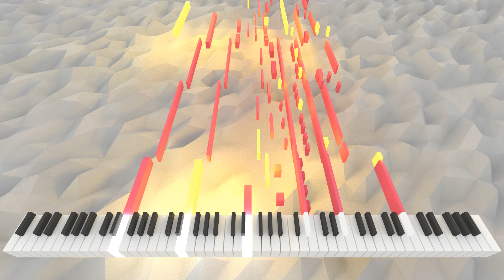Frigdaria Bodonerimus | AI Music